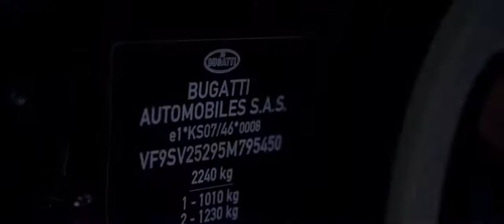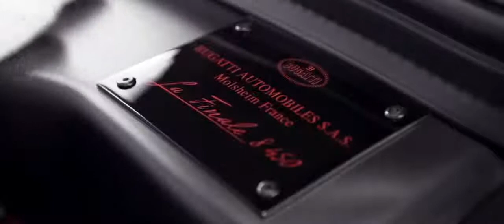The Last Ever Veyron.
It has been 5 years since the last Bugatti Veyron left the factory in Molsheim!